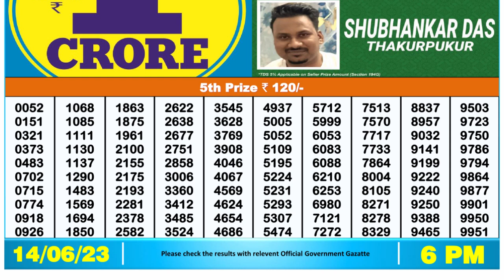Dear Lottery Sambad 6pm today 14.06.23 Nagaland State Lottery Result